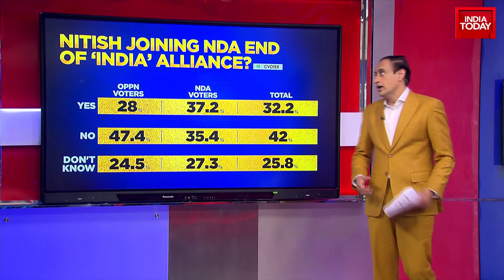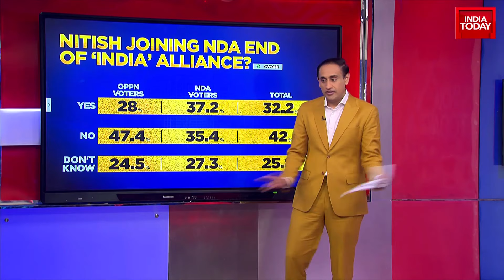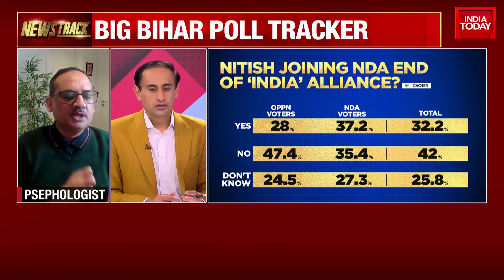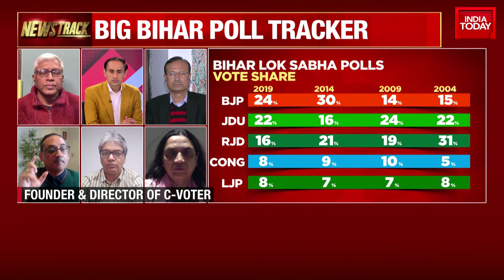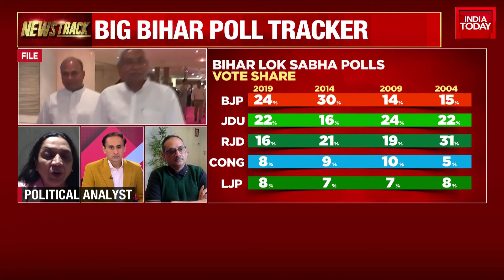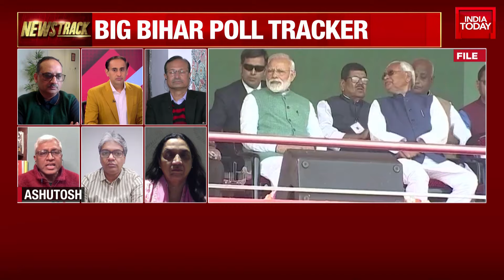Potential Alliance Shift Spurs Debate On Future of I.N.D.I.A. Alliance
An expert panel recently deliberated on the potential impact of Nitish Kumar joining the NDA on the future of the India Alliance. The discussion explored possible shifts in alliances, featuring perspectives from political strategists and leaders. These speculations were influenced by Mamata Banerjee's declaration of contesting solo and Akhilesh Yadav's offer of 11 seats. The mixed electoral sentiments, with one-third predicting 'game over' for India Alliance and close to half asserting the contrary, highlighted the unpredictable nature of politics. With strong views circulating about Nitish Kumar's dwindling vote bank, the conversation also touched upon key demographic shifts and their impact on the Bihar assembly election. The panel wrapped up with a consensus that despite setbacks, proclaiming the end of India Alliance could be premature.